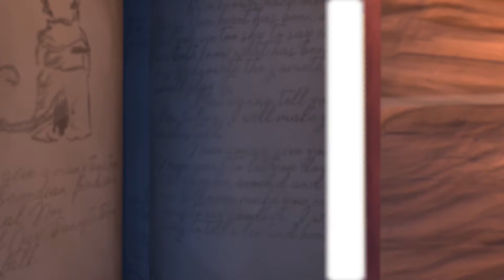Lost Legends of Redwall: The Scout - Trailer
Set in the winter shrouded wilderness between Lilygrove and Redwall Abbey, help Liam or Sophia race for help from the raiding rats under Scumsnout's command in this adventure game based on the Redwall books. Episode 1 is available now on PC and Xbox One, and coming soon to PS4.